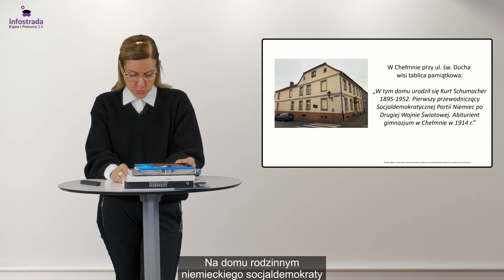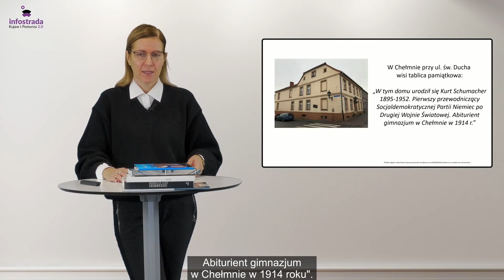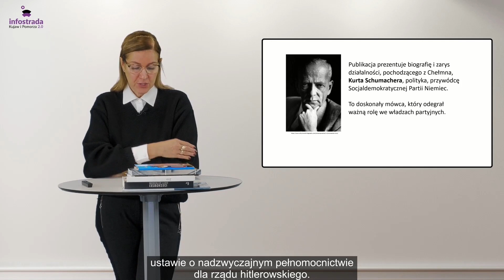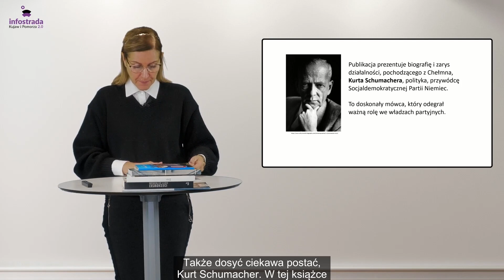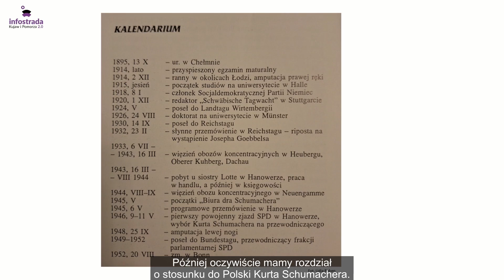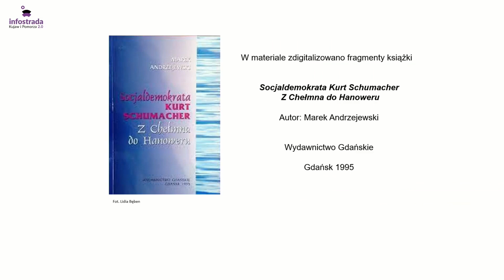Z Chełmna do Hanoweru - Lektury (nie)bzdury